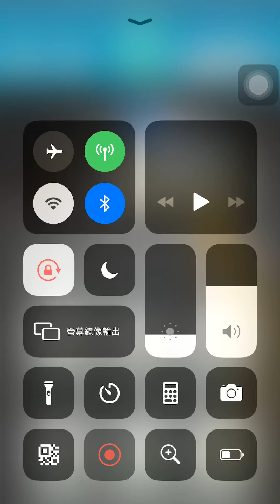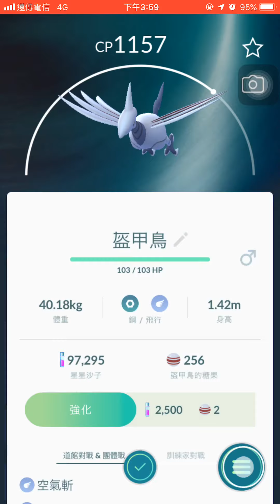【休閒影片 - Pokémon Go】遠距離團體戰入場券，傷害是否真的被降低？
純測試